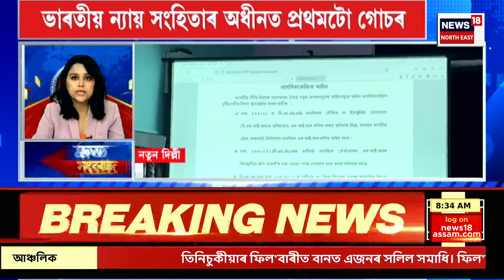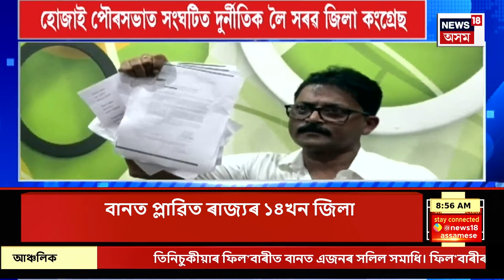SPEED NEWS : TOP 100 NEWS | বজালীৰ ধুমাৰকুৰত নিশা ভয়ংকৰ ঘটনা। মাতৃৰ সন্মুখতে যুৱকক হত্যা ২দুৰ্বৃত্তৰ